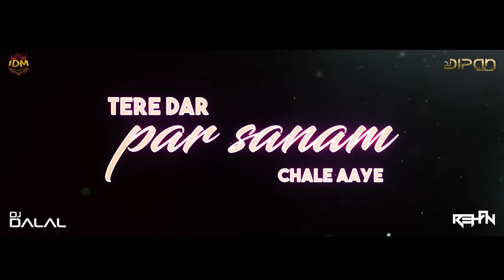TERE DAR PAR SANAM || REMIX || DJ DIPAN DUBAI & DJ REHAN & DJ DALAL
Watch Out:: TERE DAR PAR SANAM || REMIX  || DJ DIPAN DUBAI & DJ REHAN & DJ DALAL ||
Song:: TERE DAR PAR SANAM
Remix Artist:: DJ DIPAN DUBAI & DJ REHAN & DJ DALAL
Release By : IDM